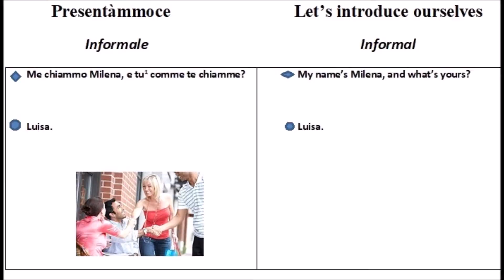Neapolitan Course Promotional Video